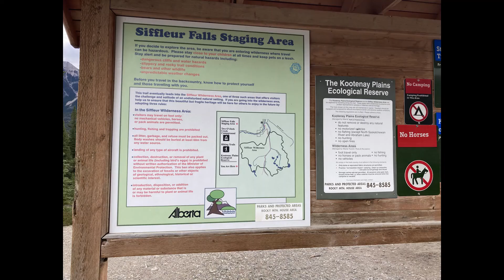Siffleur falls hike